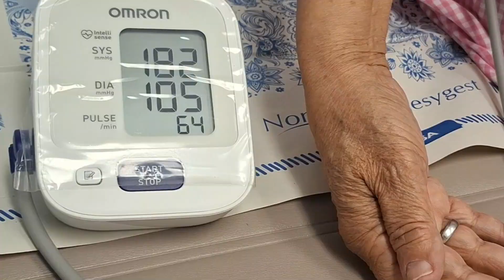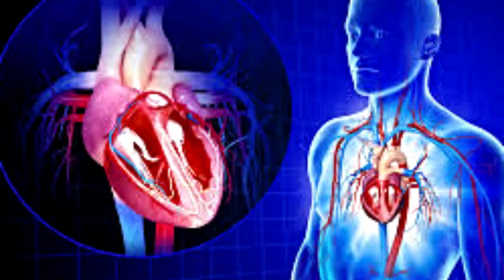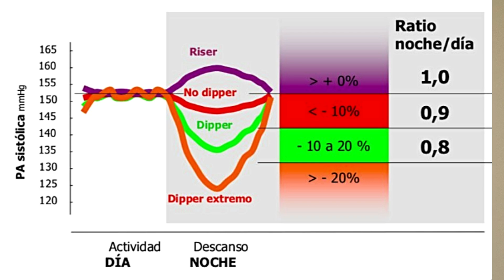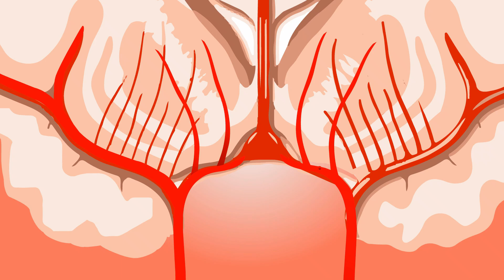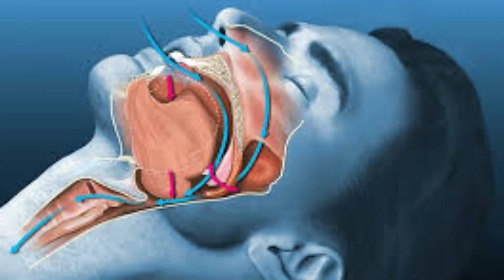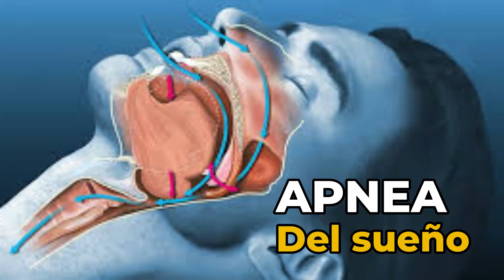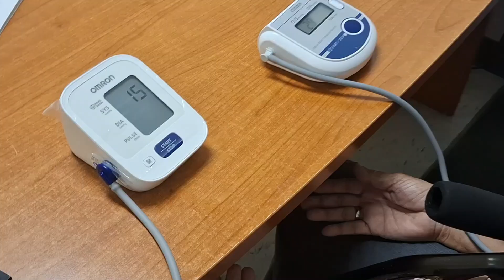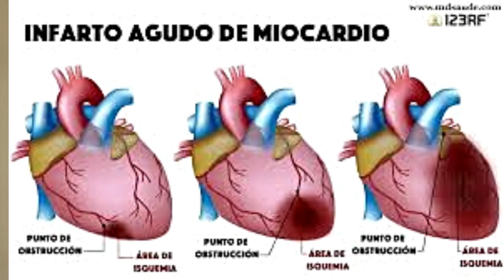Presión alta en la noche : el enemigo silencioso del corazón 💔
🚨 ¡Cuidado con la presión arterial nocturna! 🚨 Mantener la presión alta durante la noche puede ser un peligro silencioso que aumenta el riesgo de infarto cardíaco, derrame cerebral e incluso insuficiencia cardíaca.

En este video, te explico:
✅ Por qué la hipertensión nocturna es más peligrosa que la diurna.
✅ Cómo la presión arterial elevada durante la noche se asocia con el síndrome de apnea del sueño.
✅ Qué señales debes vigilar para evitar complicaciones graves.
✅ Estrategias efectivas para controlar tu presión y reducir riesgos.

💓 ¡Tu salud cardiovascular está en juego! No ignores estos signos y toma acción HOY.
00:00 Introducion
00:10 Presión alta durante la noche
02:00 Caida nocturna de la presion arterial o DIPPIN
04:05 Relacion de la hipertension arterial nocturna con los derrame cerebrales e infartos cardiacos
06:00  Cuales son las causas de la hipertension arterial nocturna

Información
Ubicación:  Managua Nicaragua Hospital Viivian Pellas , torre 1 segundo piso consultorio 201
📲 Síguenos: